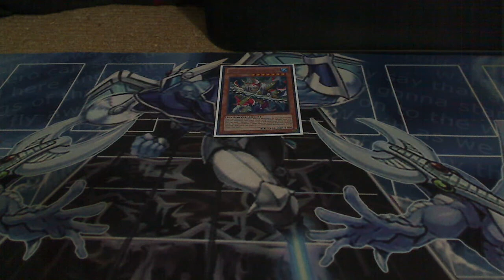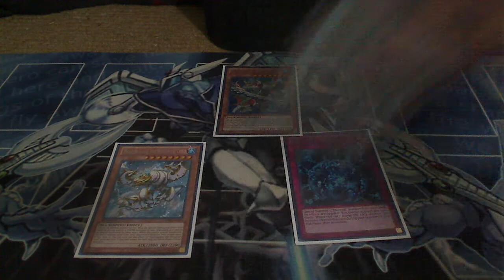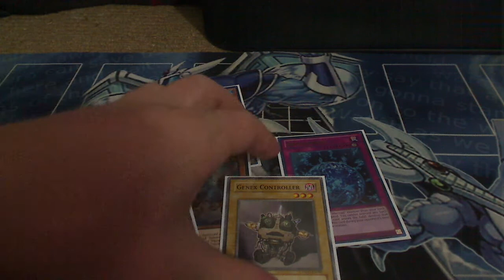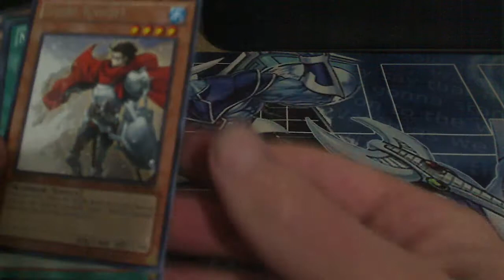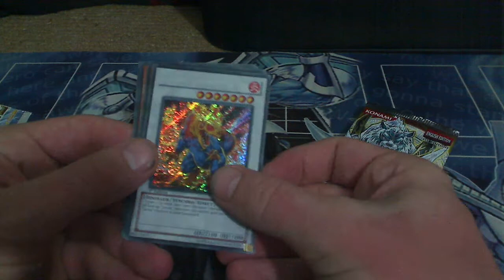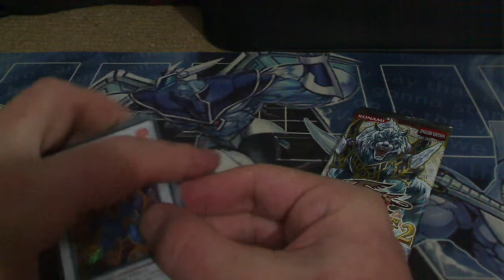Yu-Gi-Oh Weekend Tournament Report 1st Place Atlantean Mermail Deck January 2012